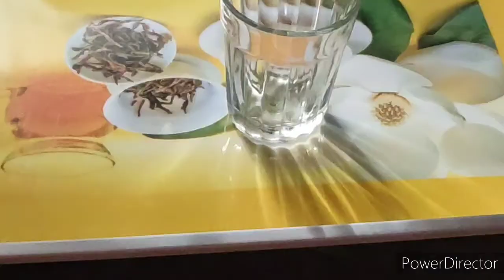बाळ, बाळंतिणीच्या आरोग्यासाठी|avadnivad kitchen#recipe